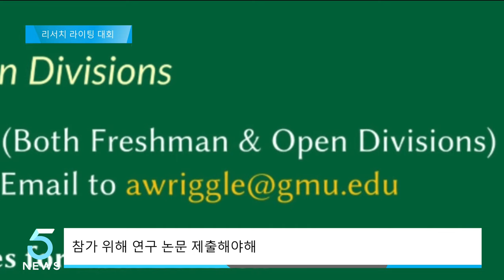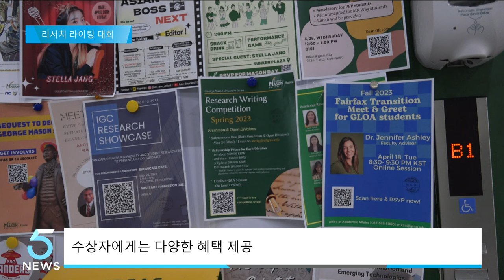한국조지메이슨대학교, 리서치 라이팅 경쟁 진행 (IBS 5시 뉴스 2023.04.24)